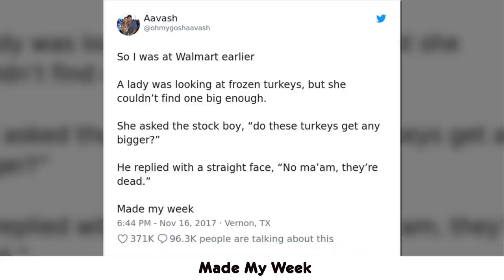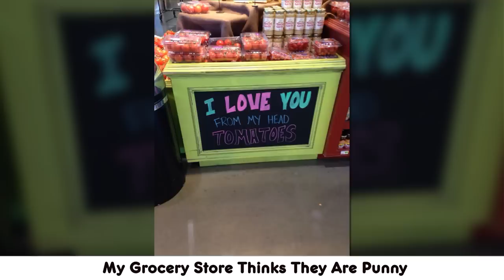Times People Couldn’t Believe Their Eyes At The Store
✅Narrator World brings you the best funny videos from around the internet